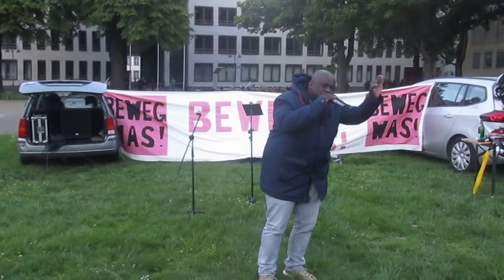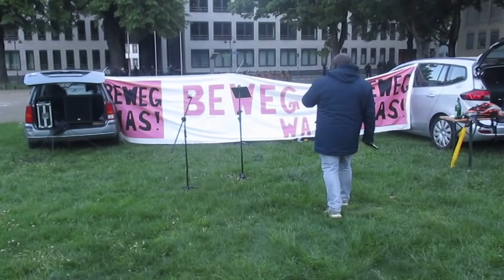Serge Menga, Rede in Mainz 30.4.2018, "Beweg Was!" - Montagsdemo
Seit einigen Wochen findet in Mainz jeden Montag eine "Merkel muss weg"-Demo statt, der Veranstaltungsort hat bereits mehrmals gewechselt. Heute war es der  Ernst-Ludwig-Platz am Landtag (gegenüber der Petruskirche).
 Der "Merkel muss weg" Montag in Mainz